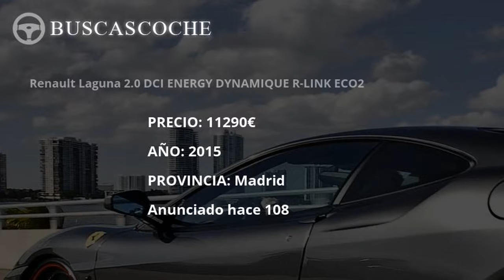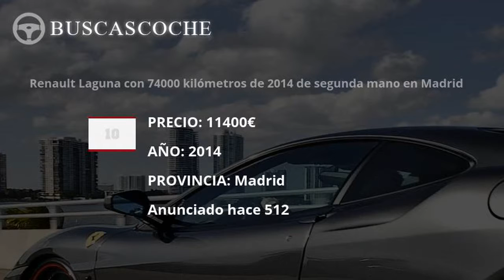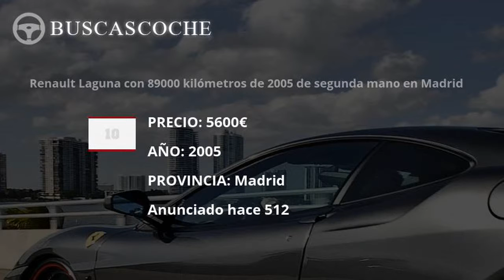Renault Laguna en Madrid desde 1200€, mejores ofertas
Ultimos coches Renault Laguna usados en venta en la provincia de Madrid, visita para verlos.